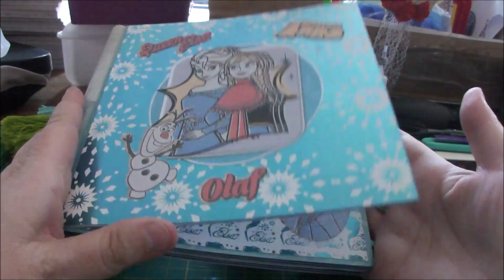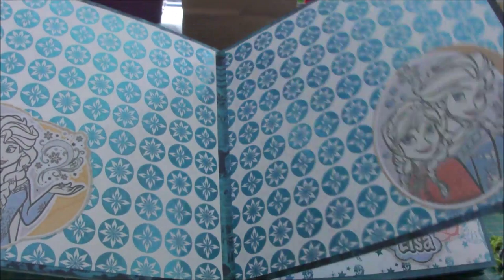84 Tuto pompon + création album photo Reine des neiges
Créations de pompons en laine